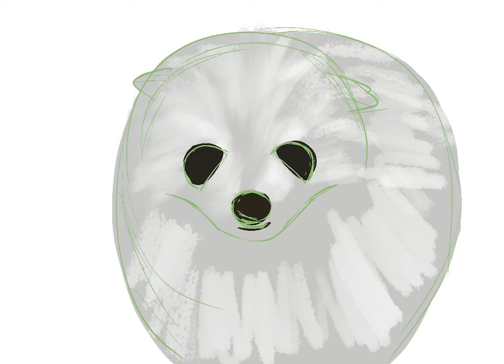Don't Blame Me - Snowball (Pomeranian)(Digital painting timelapse)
Seeinn Art (ETSY)
Art Print: